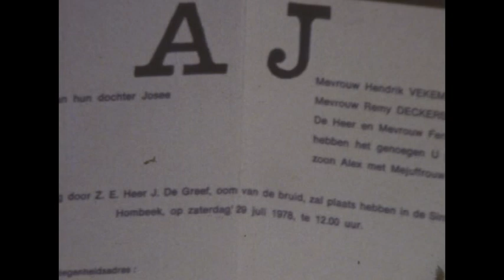1978 Trouw Alex & Josee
Super 8mm filmcollectie van Herman Parms.